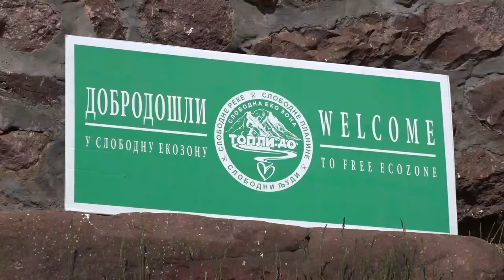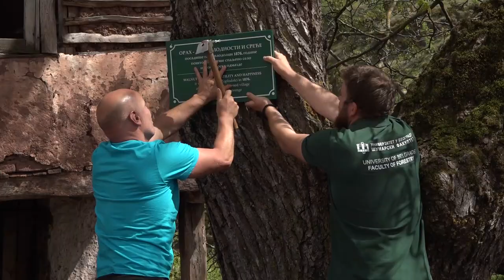RADNA AKCIJA U TOPLOM DOLU 07052021